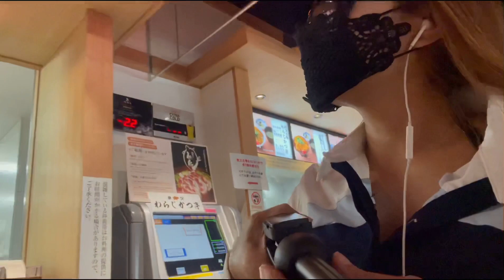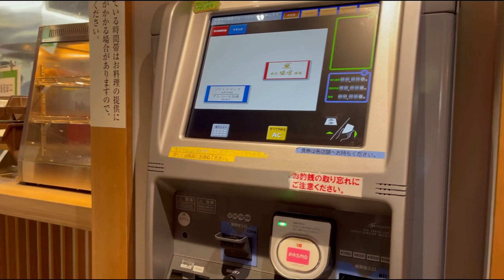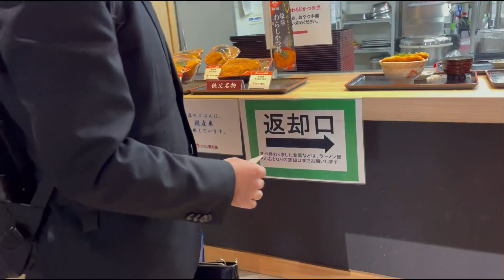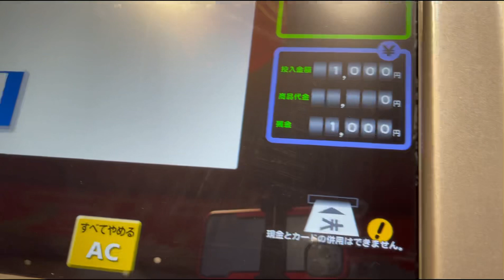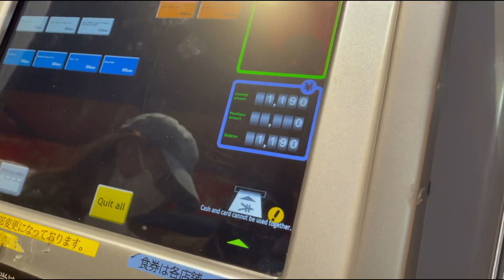Japan Chichibu Nosakamachi food court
Chichibu nosakamachi food court